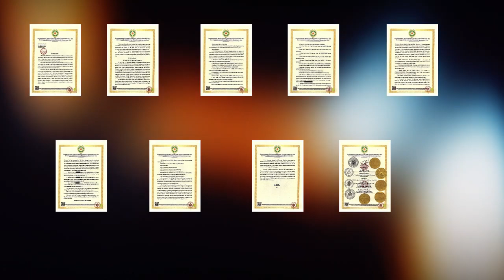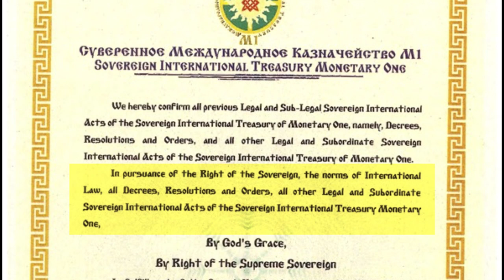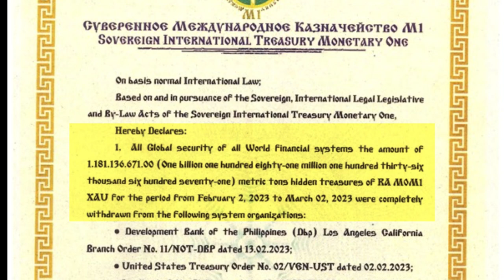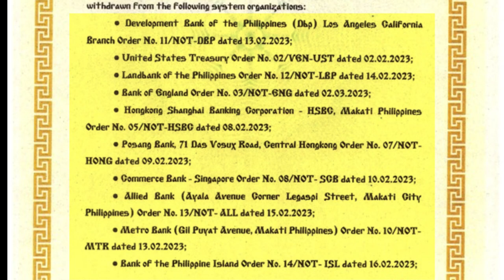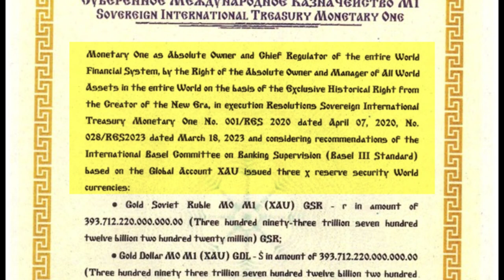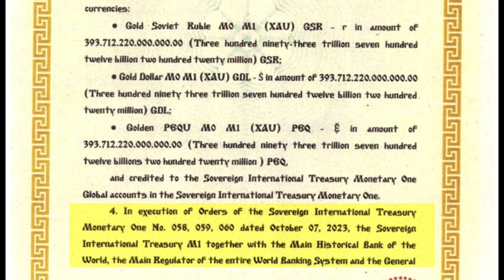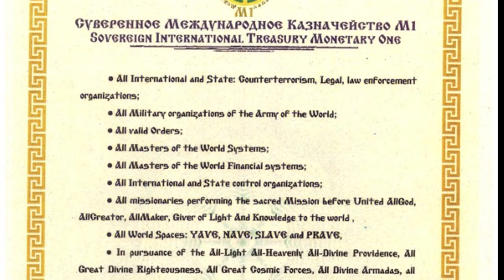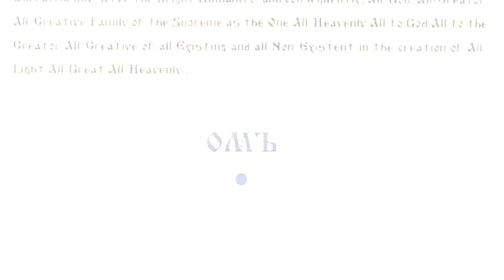SITM1 Declaration No. 041 from 09.10.23yr.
The issue of Three world currencies: The Golden Soviet Ruble, the Golden Dollar, the Golden PEKYU / Global Transaction and Distribution of World Currencies.
► Episodes of Resolution No. 041/RES2020:

00:07 Sovereign International Treasury M1
• The video begins with the statement that the M1 Sovereign International Treasury is the owner and manager of the world account in the World Sovereign Bank of the Order of the Hospitallers.
• It is mentioned that the account number 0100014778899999 is distributed to various banks in all countries of the world.
03:51 Global provision of the global financial system
• This part of the video says that the global provision of the entire global financial system was withdrawn from under the system organizations and credited to the account number 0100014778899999.
07:39 Issue of reserve collateral world currencies
• In this part of the video, it is reported that three reserve collateral world currencies were issued: the golden Soviet ruble, the golden dollar and the golden pekyu.
09:20 Global transactions on transfers of reserve security world currencies
• This part of the video talks about global transactions on transfers of reserve collateral world currencies from the global accounts of the sovereign International Treasury M1 to the global treasury accounts in the World Sovereign Bank of the Order of the Hospitallers.
11:19 Statement of toxicity, incapacity and illegitimacy of the fiat financial and banking system
• This part of the video asserts the absolute toxicity, incapacity and illegitimacy of the entire fiat financial and banking system.
11:19 Global transition to the gold standard
• This part of the video talks about the global transition to the gold standard.
12:28 Address to the international community
• The M1 Sovereign International Treasury strongly recommends that a self-organization procedure be carried out in your country to manifest the sovereign's supreme people's power and return the sovereign status of your homeland.
• It is recommended to approach the issue of self-organization at the system level competently and in a bright way.
13:27 Restoration of sovereignty and a bright house
• The M1 Sovereign International Treasury wishes all countries, clans and tribes the speedy restoration of their bright home under the sovereign flag and the sacred name of the Motherland.
• Restoring justice and building an all-light, all-heavenly system that will serve the light humanity and the Almighty.
14:02 Bright destiny and supreme ruler
• His Majesty Alexander, King of Kings, White Spiritual Boy, Secretary General of the Sovereign International Treasury M1, President of White-A Global Inc, Grand Intendant of the Sovereign Order of St. John of Jerusalem, Rhodes, Malta, Chairman of the Board of the World Sovereign Bank of the Order of Hospitallers.